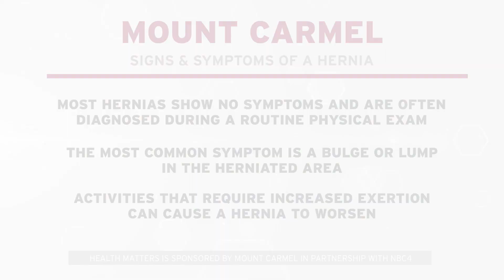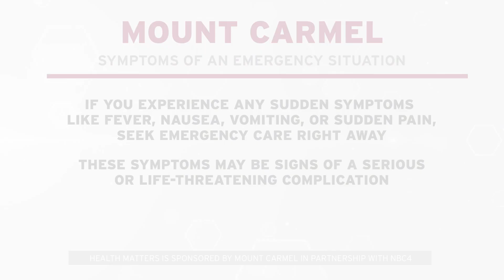Health Matters - Dr. Matthew Russell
Learn more about hernia signs and symptoms – some of the which can be severe and even require emergency attention – and some of the advanced treatment options available at Mount Carmel.

At Mount Carmel we want to get you back to being active. Because your health matters.